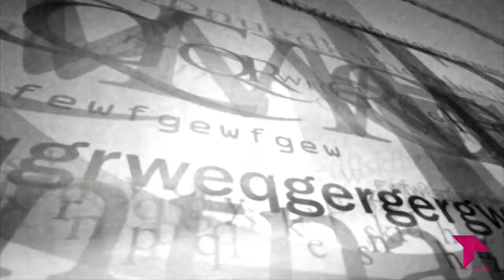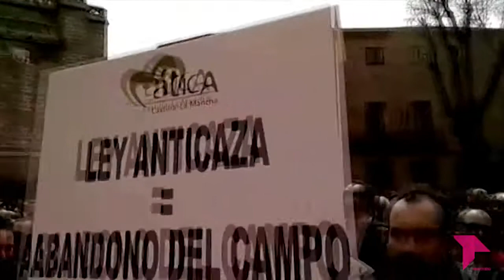EL BRASERILLO 17 04 18